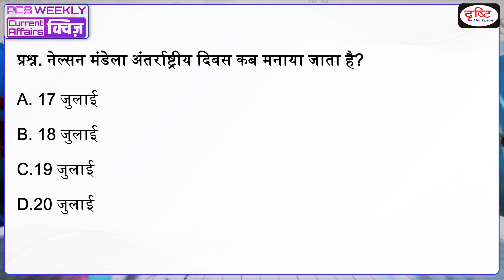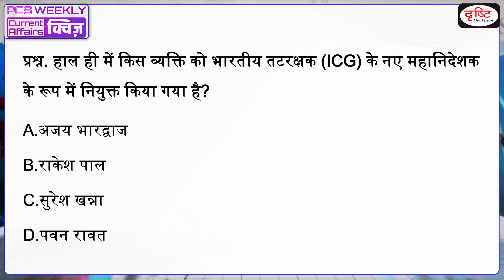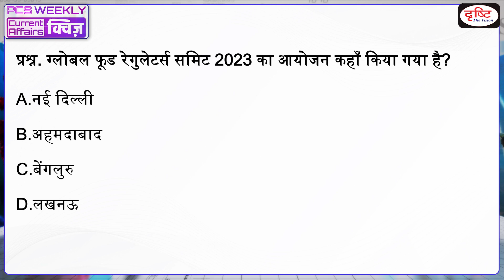साप्ताहिक करेंट अफेयर्स क्विज़ : Weekly Current Affairs Quiz | Episode-48 | Drishti PCS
Dear Viewer, Team Drishti is presenting a new initiative in a Quiz format. In this program we will cover questions related to the last week important news by which you will be able to assess your preparation by revising the exam oriented (UPPSC,MPPSC,RAS,UKPSC,BPSC & OTHER STATE PCS) news of the last one week. The main objective of this program is to make your exam preparation better through revision. Hope this initiative will be beneficial for you. Thank You.

प्रिय व्यूअर्स, टीम दृष्टि की इस नई साप्ताहिक करेंट अफेयर्स क्विज़ पहल में हम बीते सप्ताह की महत्त्वपूर्ण ख़बरों से जुड़े प्रश्नों की एक क्विज़ पेश कर रहे हैंl जिसके द्वारा आप पिछले एक सप्ताह की परीक्षोपयोगी (UPPSC,MPPSC,RAS,UKPSC,BPSC & OTHER STATE PCS) ख़बरों का revision कर अपनी तैयारी का आकलन कर पाएंगे। इस प्रोग्राम का उद्देश्य आपकी परीक्षा की तैयारी को revision के ज़रिये और बेहतर बनाना है। उम्मीद है ये पहल आपके लिये लाभदायक सिद्ध होगी। धन्यवाद!

1. Videos by Dr. Vikas Divyakriti To

2. Concept Talk- By Dr. Vikas Divyakirti

6. To The Point- Special

8. UPSC PT Prelims Practice Quiz